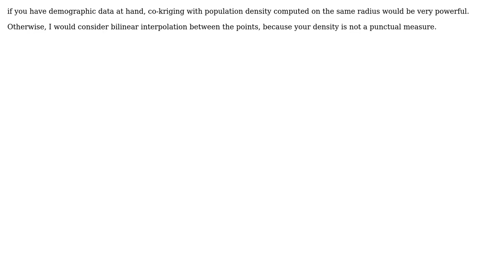GIS: Choosing interpolation method for grid data?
With thanks & praise to God, and with thanks to the many people who have made this project possible! | Content (except music & images) licensed under CC BY-SA | Music | Images & others | With thanks to user Romain user radouxju user PolyGeo and the Stack Exchange Network Trademarks are property of their respective owners. You are responsible for your own actions.